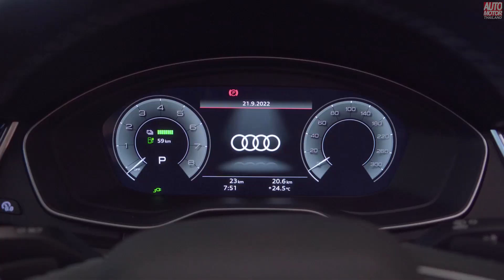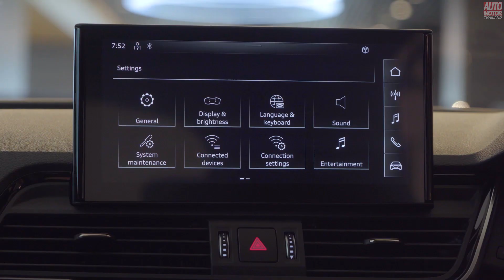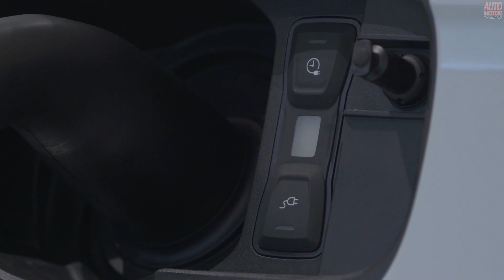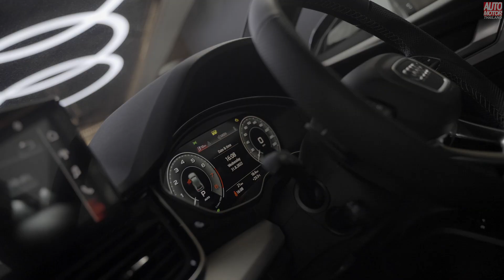รีวิว Audi Q5 55 TFSI e เอสยูวีปลั๊กอินไฮบริด แยกย่อย 3 รุ่น 3 สไตล์ เริ่ม 3.69-4.19 ล้านบาท